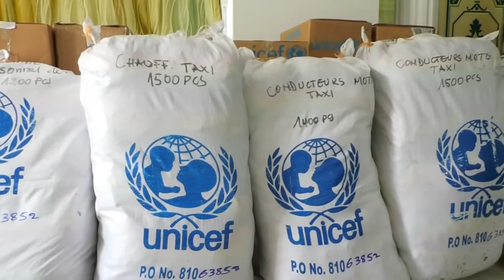79 000 masques de protection don de l'UNICEF au gouvernement provincial du Nord-Kivu.